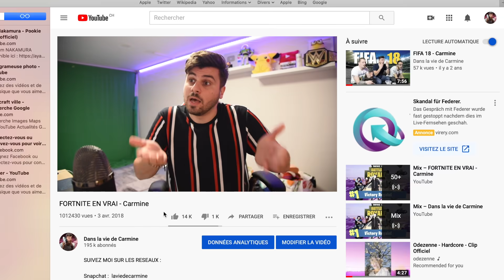FORTNITE EN VRAI - Top1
Viens me voir sur Insta pour d'autres moments fun :
Instagram (famille) : dadpool_off
Instagram (pour abonnés) : carmine.off)